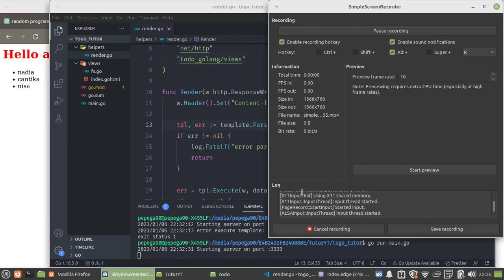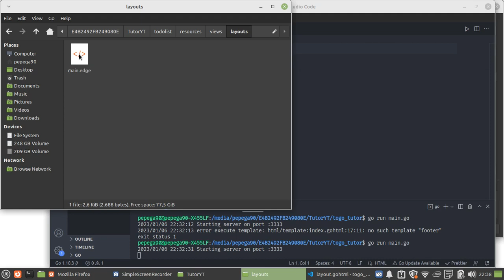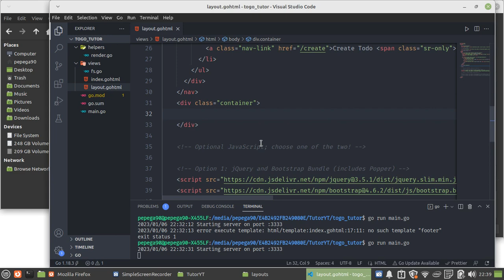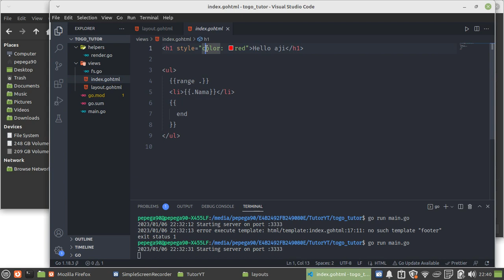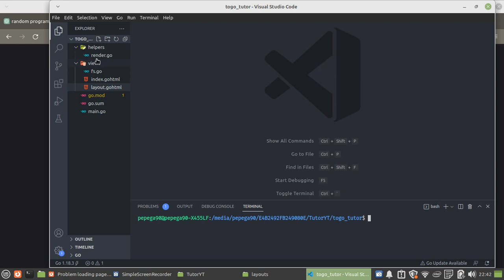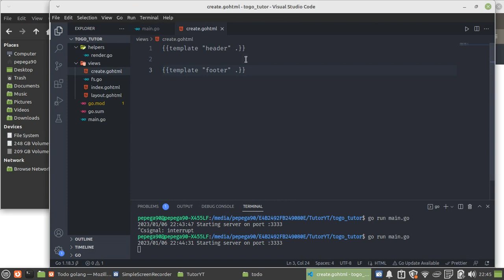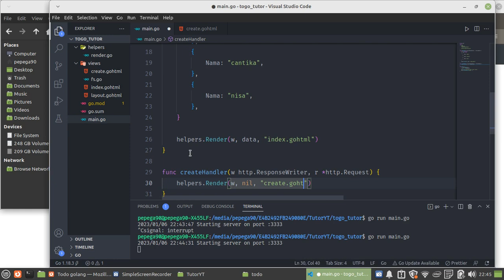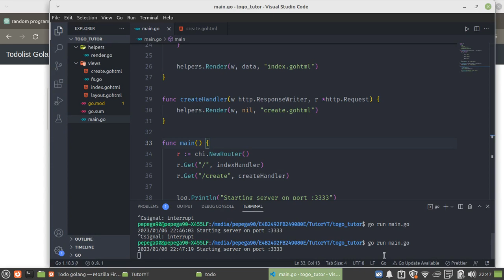Tutorial Todolist dengan Golang - Part 5 (Mempercantik halaman website)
di video kali ini kita akan mempercantik halaman website dengan bootstrap